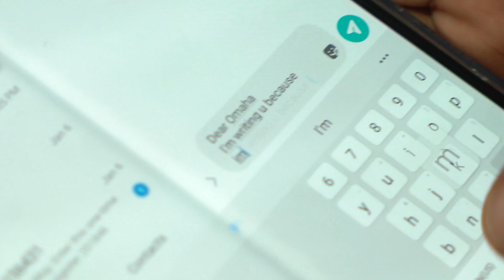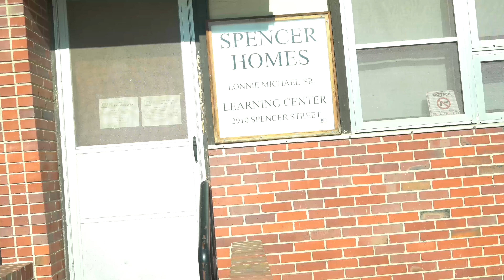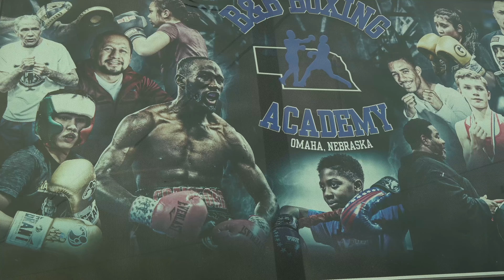Rah Montana - Dear Omaha